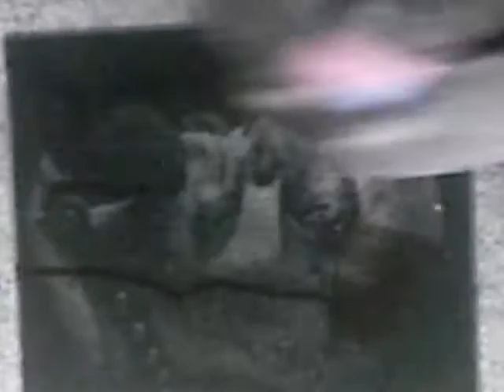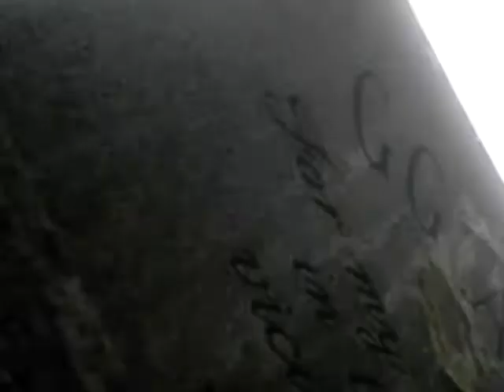BLOODYDAVE at G.G.Allin's Grave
This is Dave(and me) after a few bottles of Jim Beam and a 3 hour ride which Dave made in a little over 90 minutes!